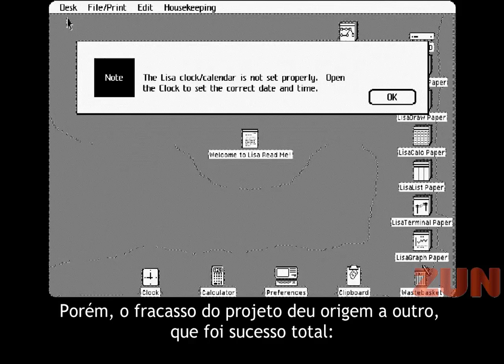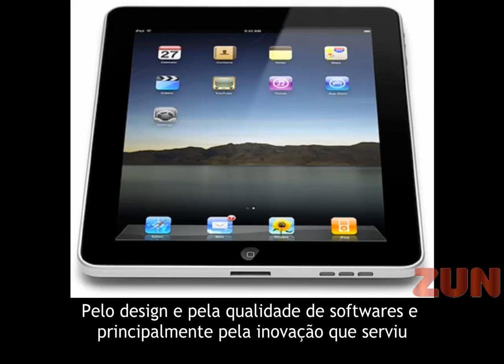STEVE JOBS BIOGRAFIA RESUMIDA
Um dos maiores gênios da atualidade, e um incrível ser humano. Este era Steve Jobs, o visionário fundador e CEO da Apple.

Nascido em 1955, na Califórnia, Steve Paul Jobs foi um dos maiores gênios dos século XX.

Filho adotivo do eletricista Paul e de sua esposa Clara, Steve surpreenderia o mundo com a genialidade que tornou-se o espírito de uma das empresas de tecnologia em informática mais influentes de todos os tempos.

Apesar de serem bastante humildes, os pais de Steve sempre incentivaram os estudos do filho.

Com 17 anos Steve começa os estudos universitários na escola de Artes de Reed College, mas apenas 6 meses depois abandona as aulas, pela falta de dinheiro para prosseguir com o curso.

Mas, pela insistência Steve conseguiu autorização para acompanhar as aulas como ouvinte.

Aos 21 anos, impulsionado por publicações sobre microprocessador começa a elaborar um projeto com seu amigo, Stephen Wozniak, com quem já havia lançado um aparelho de comunicação à distancia, chamado de Caixa Azul.

Steve, que deixara o emprego na Atari e Wozniak que era funcionário da HP somaram conhecimento e audácia e em setembro de 1976, depois de logos períodos de estudos na garagem, criaram o 1º computador Apple.

Depois de criar o Apple I, II e II, em uma visita ao centro de pesquisas da Xerox PARC, Jobs "se inspira" e dá início ao projeto Lisa, fracasso que iria revolucionar o mercado de computadores pessoais.

O sistema contava com uma interface gráfica, controlada por um novo dispositivo: o mouse.

Porém o fracasso do projeto deu origem a outro, que foi sucesso total: o Macintosh.

A Apple crescia e com divergências entre a presidência, em 1985 Jobs desliga-se da empresa que genuinamente criou.

Um ano depois Jobs comprou da Lucasfilms um estúdio de computação gráfica, o Pixar Studios, e firmou uma parceria com a Disney, desenvolvendo sucessos de público em animação 3D como o aclamado Toy Story, Procurando Nemo e Carros.

A NeXT seria a próxima criação de Jobs, que desenvolve seu próprio sistema operacional, o NeXTStep, lançando em 1989 a versão 1.0.

Em 1996, a NeXT é vendida para a Apple e Jobs volta à empresa como consultor e, posteriormente, como diretor executivo.

Visionário, criativo e dono de um discurso singular, foi um dos grandes responsáveis pela criação de produtos da linha "i" como o iPod (o tocador MP3 que revolucionou a forma como ouvimos e armazenamos músicas) o iPhone e o mais recente iPad, produtos que são considerados revoluções da informática.

Pelo design e pela qualidade de softwares e principalmente pela inovação que serviu de espelho para outras gigantes da tecnologia.

Devido sua luta contra um câncer no pâncreas desde 2004, Jobs pediu seu afastamento da diretoria da empresa em agosto de 2011.

Infelizmente seu estado de saúde foi se agravando cada vez mais.

No dia 05 de outubro de 2011, o mundo perdia um de seus maiores gênios da informática.

Steve Jobs não deixou somente uma herança de tecnologia, mas também uma bela história e frases que vão ser lembradas para sempre.